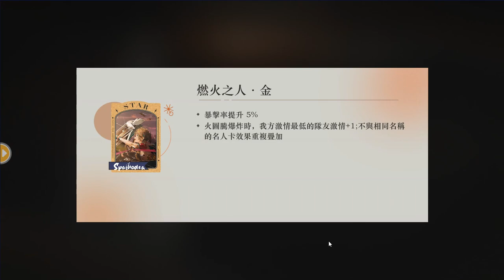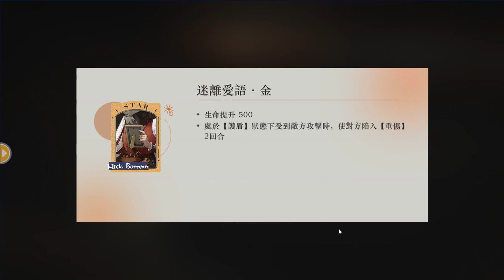《重返未來：1999》復興！烏盧魯運動會（Revival! The Uluru Games）｜跑者史詩 閃爍集會 Part5